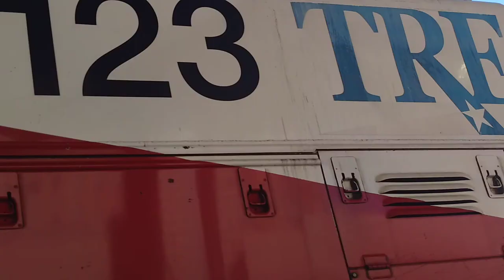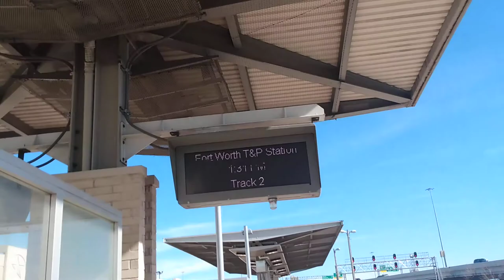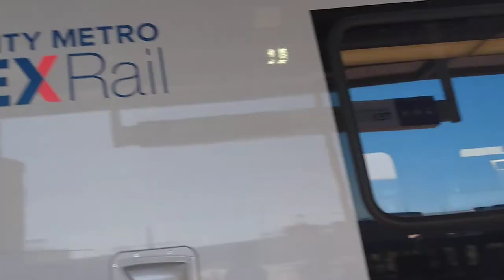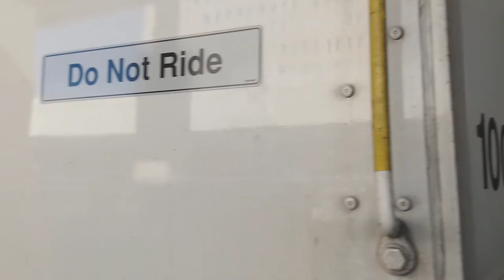Trinity Railway Express, TEXRail & a UP Power Move at Fort Worth T&P Station + Horn Salute!